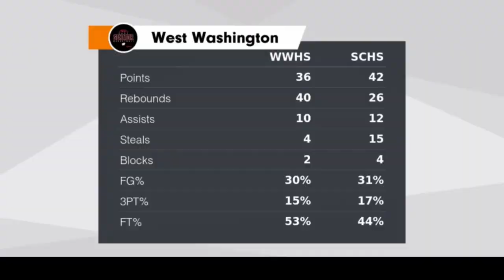24 25 Girls Basketball Highlights South Central